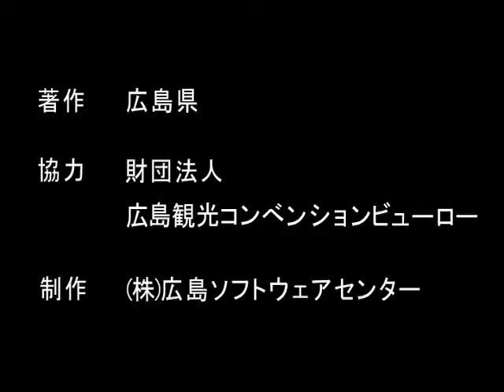文化の道散策コース 観光モデルコース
この映像は、平成15年度に製作しました。広島県広島市の中心部には、縮景園、広島県立美術館、広島城、ひろしま美術館、原爆ドームと平和記念公園があります。平和都市広島の、歴史と文化が凝縮されたような場所をご紹介します。